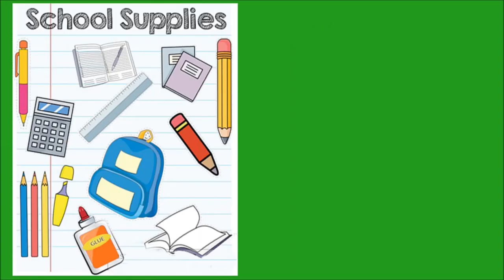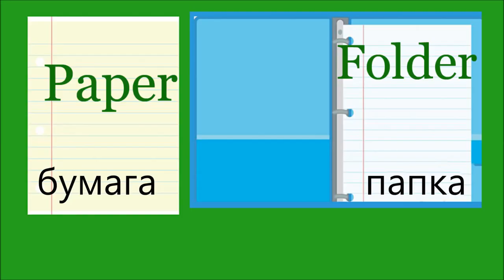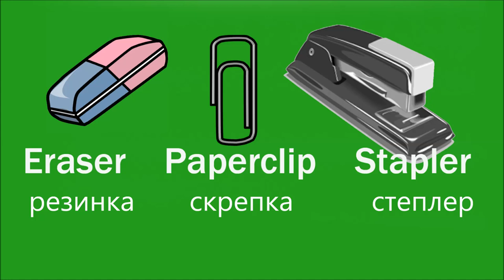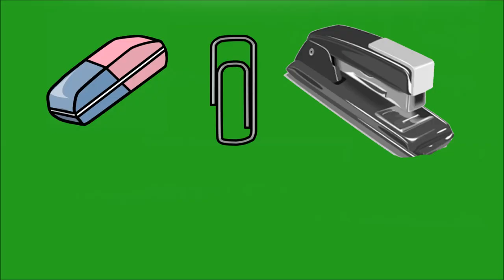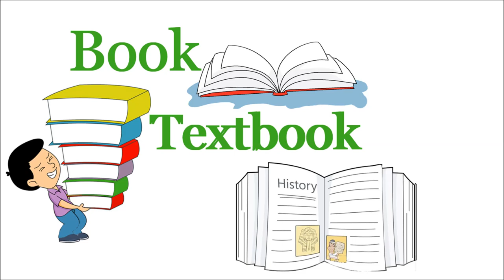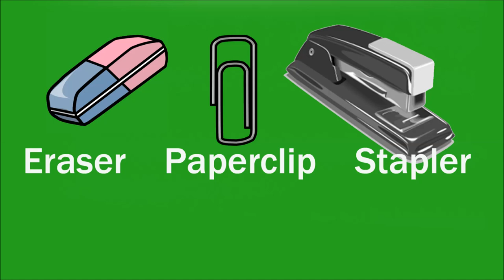ESL School Supplies Vocabulary Easy English, ESL, Learn English, Basic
School starts soon in United Statex of America!. Learn what supplies you will need. Learn words like pen, pencil, eraser, scissors, ruler, paper, folder and other items you will find in any American classroom. Listen, repeat and learn!
Школа начинается скоро в США! Узнайте, какие школьные принадлежности вам будут нужны и как они называются по английски! В этом видео мы научитесь как сказать такие слова как ручка, карандаш, ластик, ножницы, линейка, бумага, папка и другие слова полезные в школе. Слушайте, повторяйте и запоминайте!
Вы хотите знать какие какие камеры и оборудование я использую? посмотрите на эти ссылки. Я являюсь партнером и получаю небольшой процент от продаж:
** Canon EOS Rebel T6i DSLR
**GoPro HERO4 BLACK
**Motorola DROID Turbo 2, XT1585 32GB Cell Phone
**Neewer 14" Dimmable Ring Light 50W(400W equivalent ) Continous Lighting Ring Light
**Dashboard Mount TechMatte MagGrip Dashboard and Windshield Magnetic Universal Car Mount Holder for Smartphones iPhone 7, 6, 6S, Galaxy S7, S7 Edge - Black
Basics, Learn English, ESL, Learn English language, English language, free lesson, lesson, vocabulary, foreign language, по-английски, иностранный язык, изучение английского языка, слова
MORE!
1. Rikki Knight UKBK American Flag Eagle Superstrong BackPack - Padded for Laptops & Tablets Ideal for School or College Bag
2. Convertible Hotselling Style Floral Pattern Backpack - Soft Handfeel School Bag, Fits 14.1" Laptop (RED)
3. Star Wars Tie Fighter Pilot Suit Up Laptop Backpack
4. Sprayground Patrick Wings Deluxe Backpack
5. Loungefly Star Wars Multi Colored Stormtrooper Backpack